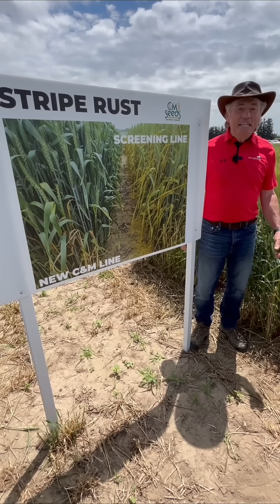Yellow Death: Devastating Stripe Rust in Ontario Wheat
Stripe rust devastated some winter wheat fields across Ontario this year! Wheat Pete shows off some of the stripe rust on this plot behind him. Gowers will be in for a fight if the disease has defeated the one resistant gene breeders rely on to protect against what is sometimes called 'yellow death!'